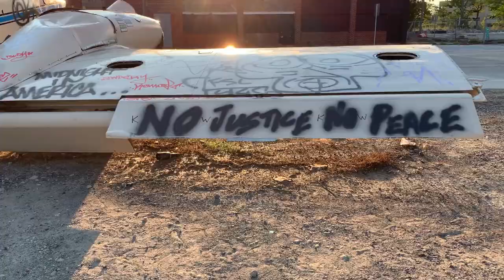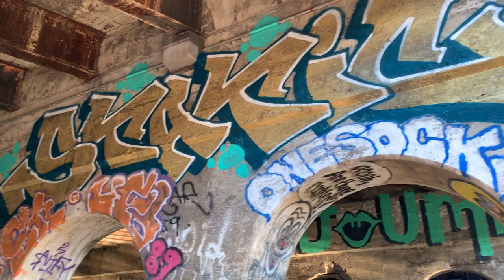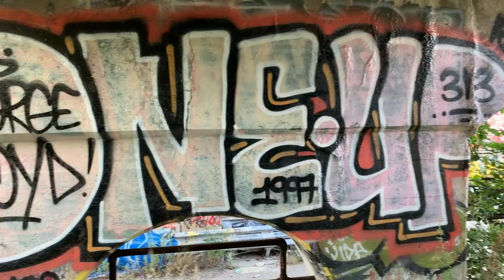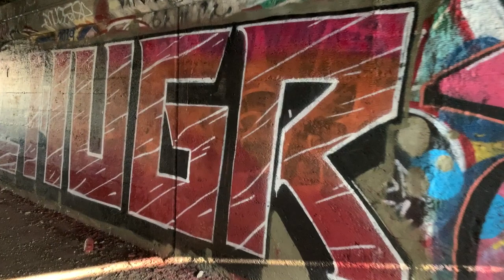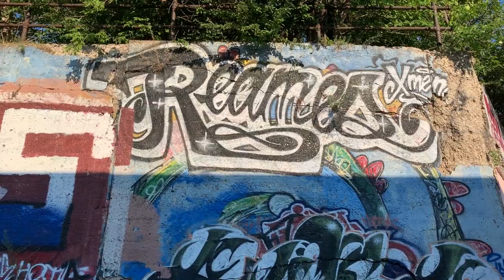Detroit Graffiti Pit with Abandoned Boats